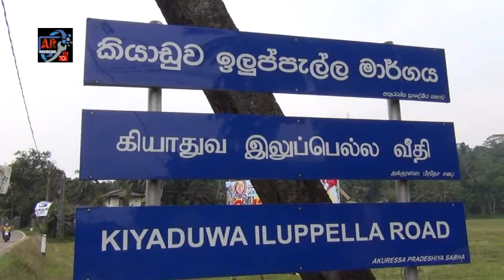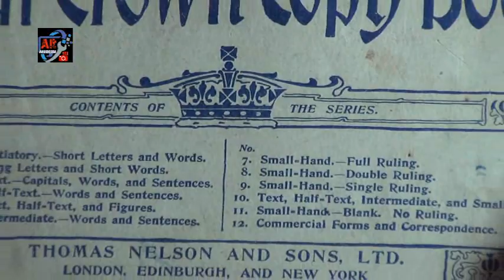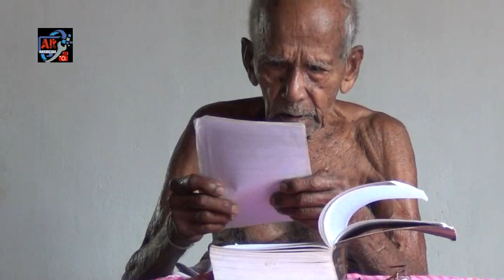අකුරැස්සේ අවුරුදු සියය ඉක්මවූ පියෙක් කියන කතාව